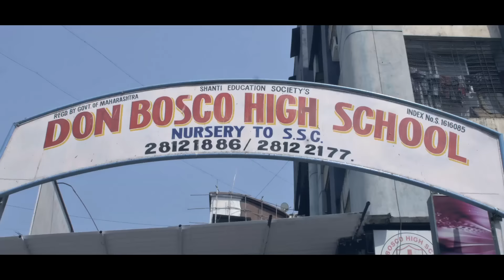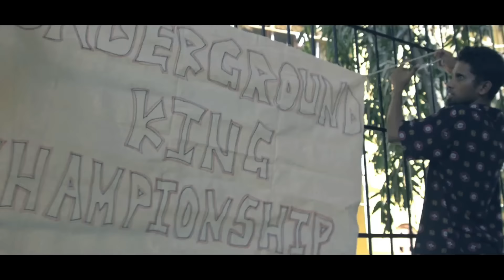Underground King Championship vol.11 | Offcial Recap